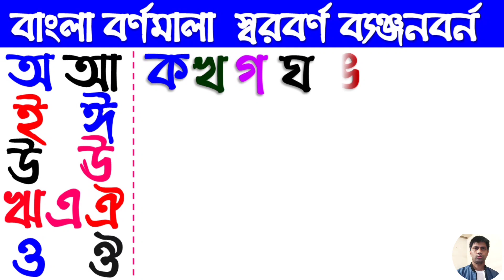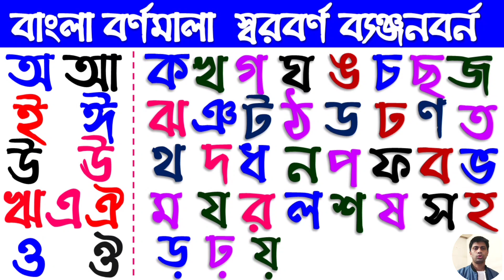শিশুপাঠ বাংলা বর্ণমালা স্বরবর্ণ ব্যঞ্জনবর্ন || অআইঈউঊঋএঐওঔ কখগঘঙচছজঝঞটঠডঢণতথদধনপফবভমযরলবশষসহ ড়ঢ়য়..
বাংলা বর্ণমালা শিক্ষা অ আ ই ঈ উ ঊ ঋ এ ঐ ও ঔ  স্বরবর্ণ ১১ টি বর্ণ শুদ্ধ ভাবে উচ্চারণ করে শিখানো হয়েছে ক খ গ ঘ ঙ চ ছ জ ঝ ঞ ট ঠ ড ঢ ণ ত থ দ ধ ন প ফ ব ভ ম য র ল শ ষ স হ ড় ঢ় য় ৩৯ টি ব্যঞ্জনবর্ন
Voice artist: soyeb